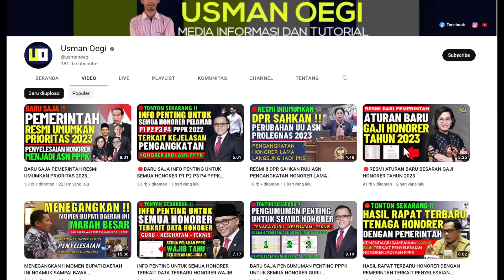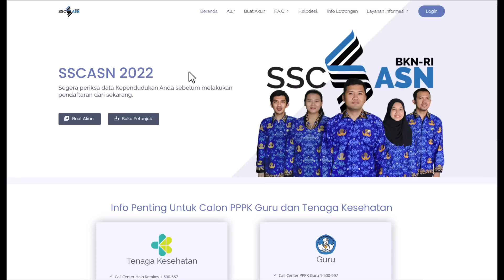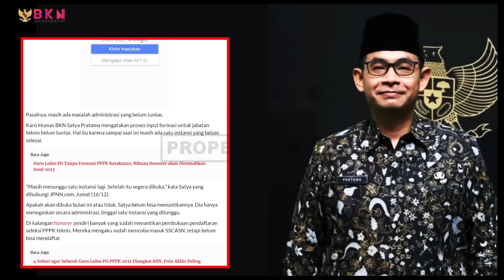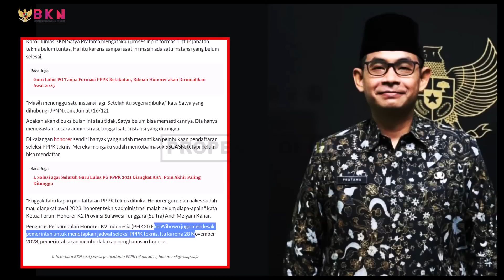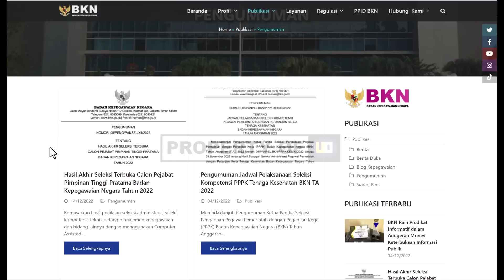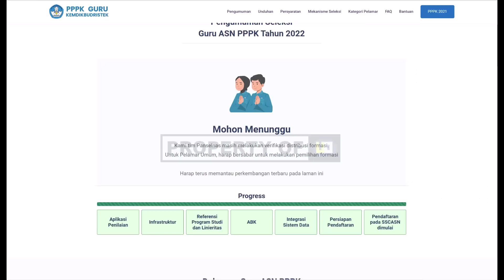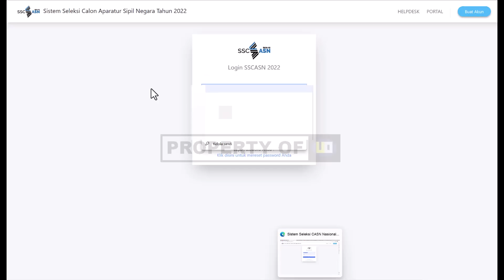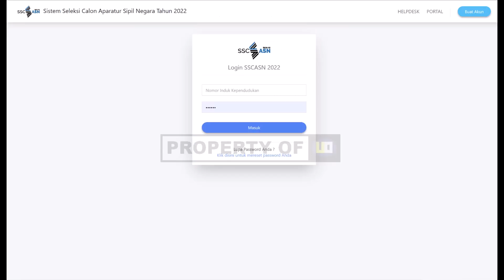INFO TERBARU BKN UNTUK SEMUA HONORER PPPK GURU KESEHATAN DAN TEKNIS TERKAIT JADWAL PPPK 2022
Bimbel Belajar Online Terbaik Untuk Persiapan Seleksi Tes PPPK 2022
2.Daftar akun dulu ya
4.lakukan pembelian paket PPPK
5.jika ada kendala di pembelian hub.no 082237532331
 "SEMOGA SUKSES "🙏